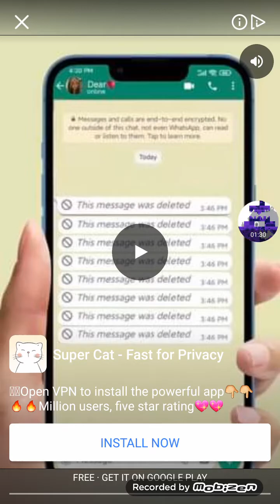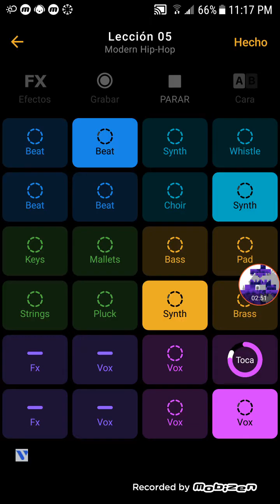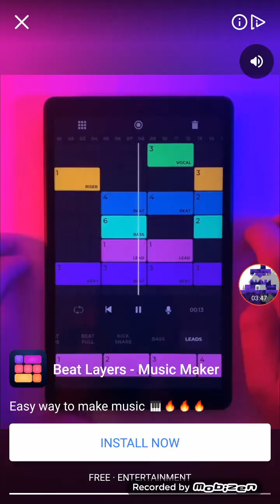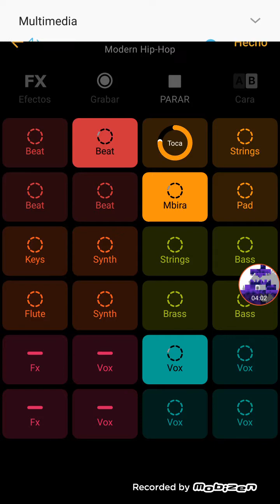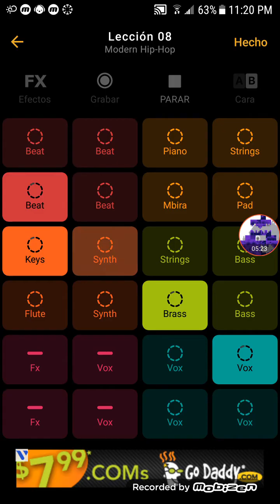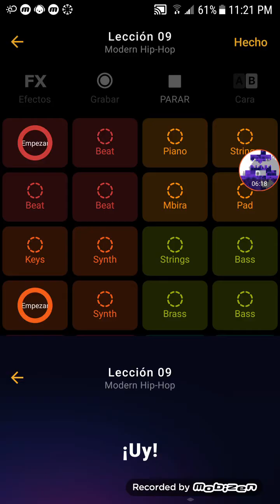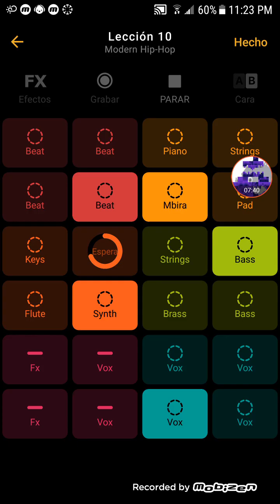Music Modern - Hiphop| Lecciones 1 -10